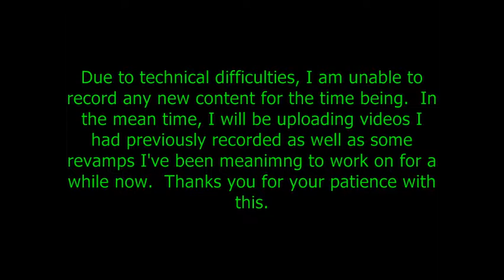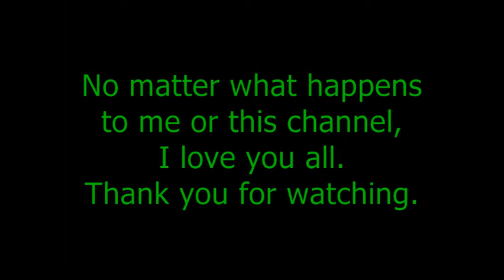A Sad Truth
Thanks to everyone for watching and I hope to resume recording soon.